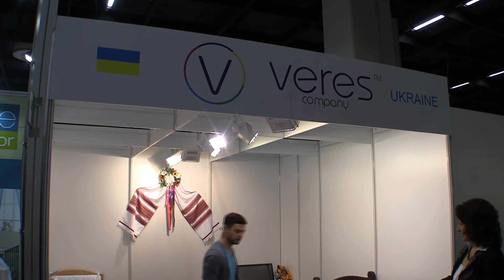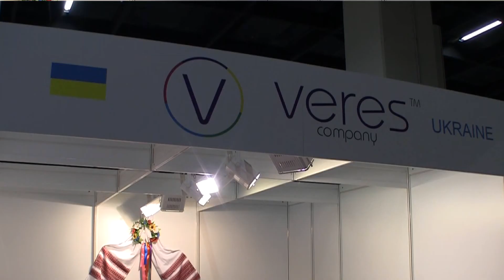Kind + Jugend 2014, Messe Köln / Выставка Кёльн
Interviews mit Ausstellern
Интервью с участниками